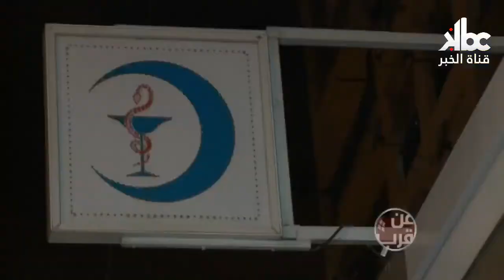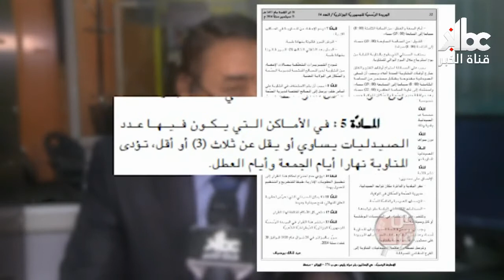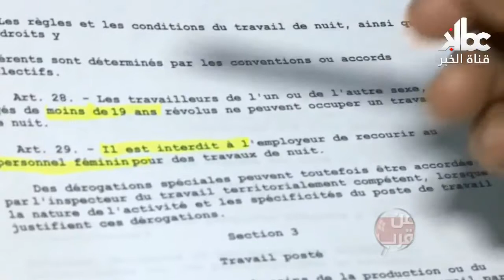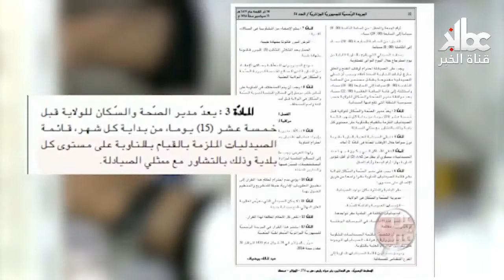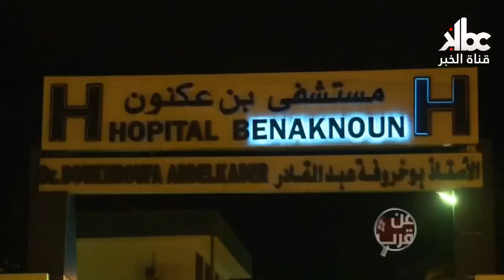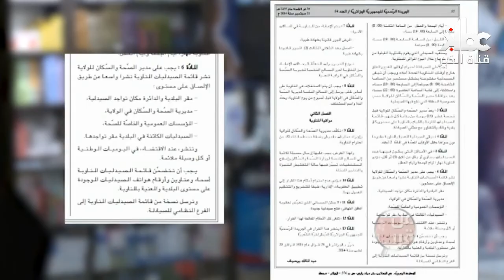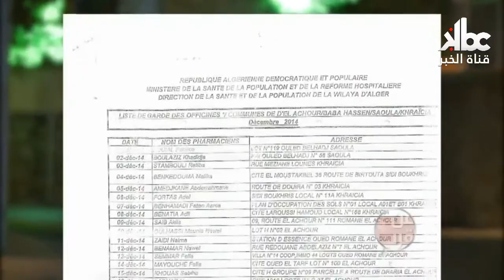اقتناء الدواء ليلا .. المهمة المستحيلة